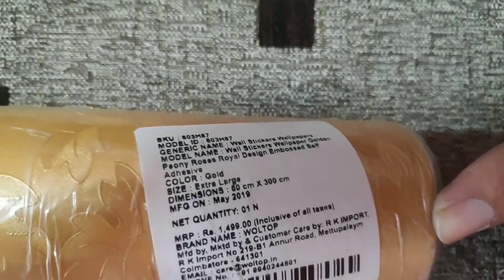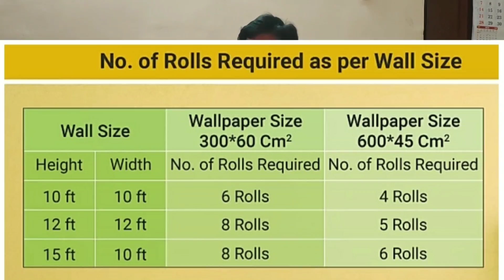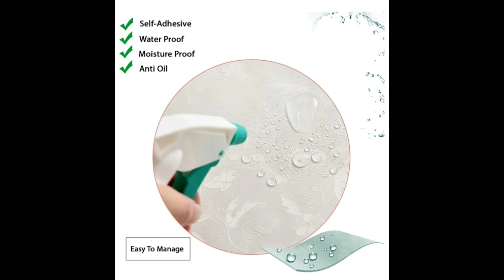अच्छा सस्ता Online वाॅलपेपर, 3D, Structure, PVC Wallpaper, Sticker, Flipkart, Unboxing, Review, Tips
दोस्तो आप यकीन नहीं करोंगे, यह अभी 179में मिल रहा है और यह वॉल पेपर स्टीकर 3D, PVC, स्ट्रक्चर है और घर में खुद लगा सकते हैं,
इसे महीने फ्लिपकार्ट से परचेस किया है इसका साइज है,
one roll का  size 45 cm width और 300 cm length है

खुद ही घर में 3D वालपेपर लगाएं, Flipkart से बुलाया, How to paste 3D wallpaper, Self Adhesive sticker

अच्छा सस्ता Online वाॅलपेपर, 3D, Structure, PVC Wallpaper, Sticker, Flipkart, Unboxing, Review, Tips, idia, teqnic

आपको इसे खरीदना है तो इन इस लिंक से आप खरीद सकते हैं,

WolTop Extra Large PVC Wallpaper Sticker